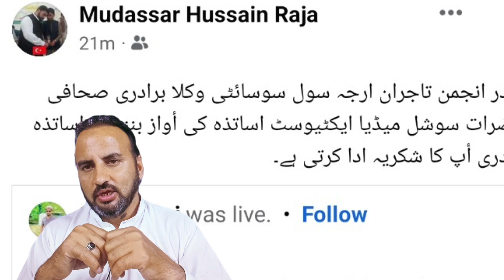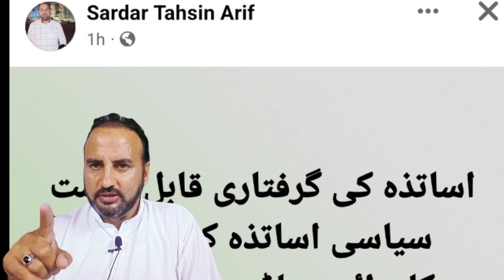Protest in Kashmir | Breaking News | Female Teachers Arrested 😭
Watch my video about recent protests in Azad Jammu and Kashmir